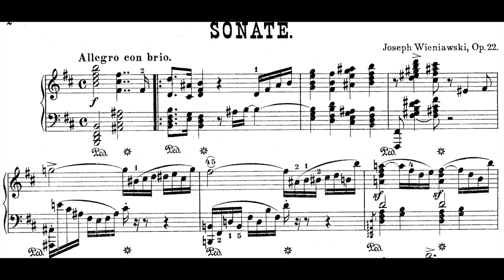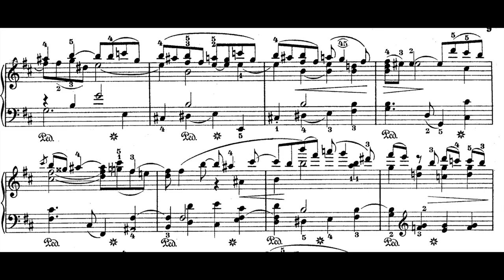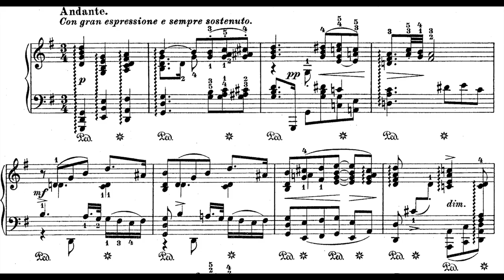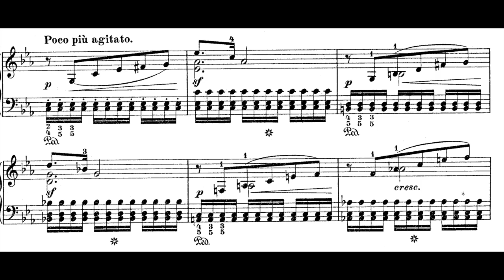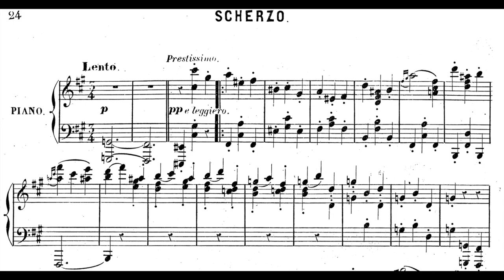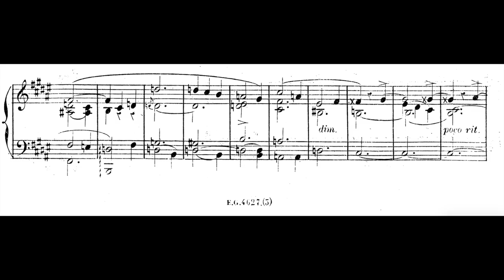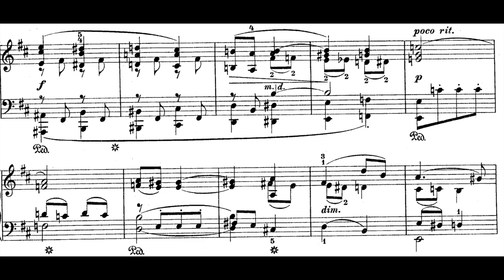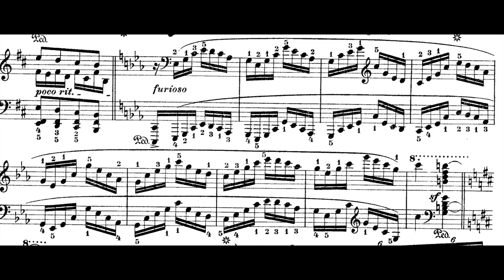Jozef Wieniawski - Piano Sonata Op.22 in B minor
Jerzy Sterczyński - Piano
00:00 Allegro con brio
10:43 Andante
19:29 Scherzo
23:52 Allegro Tumultuoso
Jozef Wieniawski (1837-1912) was a Polish Composer and Pianist. He was the younger brother of the violinist and composer Henryk Wieniawski. After Franz Liszt, he was the first pianist to publicly perform all the études by Chopin. Józef Wieniawski studied at the Conservatoire de Paris with Pierre Zimmermann and Antoine François Marmontel in 1847.
In 1855 he received a scholarship from the Tsar of Russia to study with Franz Liszt in Weimar and from 1856 until 1858 in Berlin with Adolf Bernhard Marx.
On concert tours through Europe, he performed not only his own compositions, including the Piano Concerto in G minor, but also the works of composer Beethoven, Schubert, Mendelssohn, Liszt, Schumann and Weber.
Józef Wieniawski also had works by contemporary Polish composers in the repertoire, such as Stanisław Moniuszko, Moritz Moszkowski, Carl Tausig, Władysław Żeleński, Antoni Stolpe and Edouard Wolff.

In addition to a symphony and a piano concerto, Wieniawski composed among others a piano sonata, 24 études, two concert études, a ballad in E flat minor, polonaise, mazurka, barcarolles, impromptus, waltzes, and many short piano pieces. His compositions, written to be played at his own concerts, bear superior artistic qualities and technical difficulties of the highest level, giving so a clear idea of their author's performing abilities. He left 11 mechanical recordings of his piano pieces which to date have not come to light. If you wish your recording to be removed, it can be done, please just leave me an email, which can be found at the channel's about section.